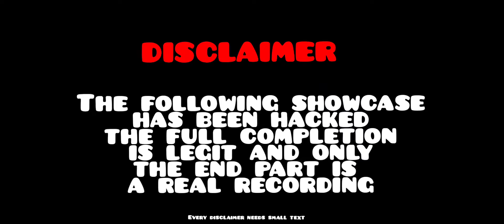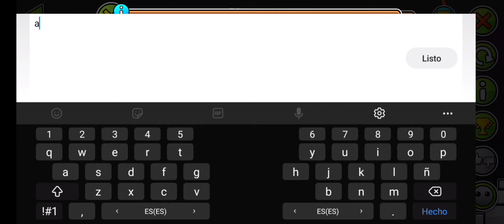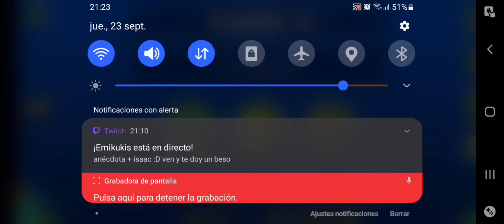Nowise by Darwin (Coin) [Hard Demon] (Supersonic ladder idk, I only know that next is SS)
Awful gp lol